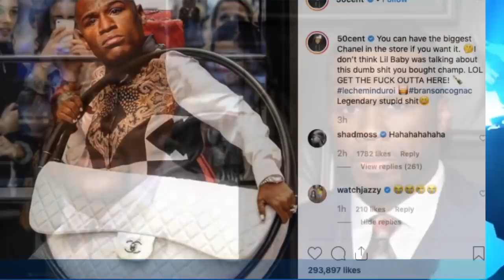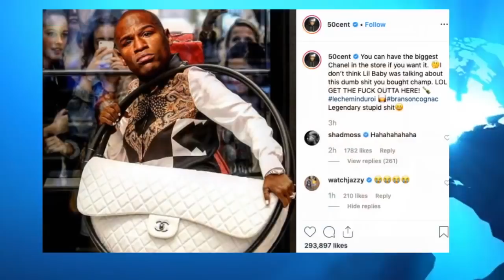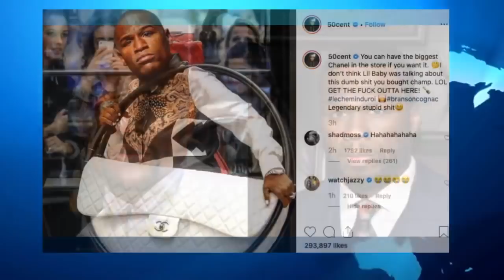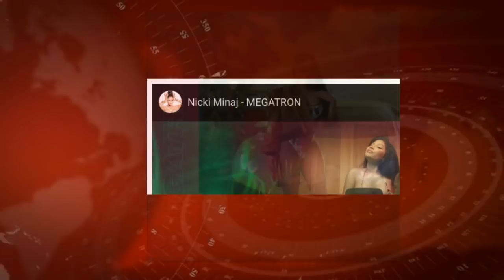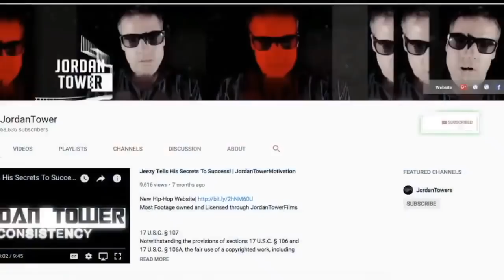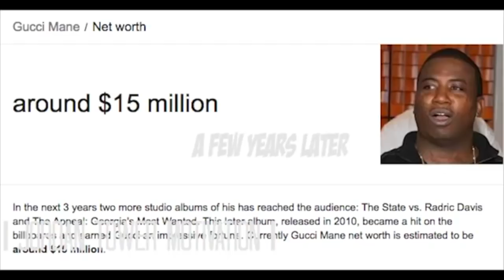50 Cent Clowns Floyd Mayweather Chanel Bag, Nicki Minaj Megatron and Boyfriend, Jay Z Signs Jaz O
50 Cent Clowns Floyd Mayweather Chanel Bag, Nicki Minaj Megatron and Boyfriend, Jay Z Signs Jaz O